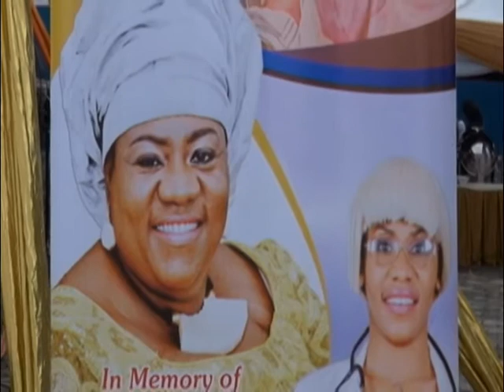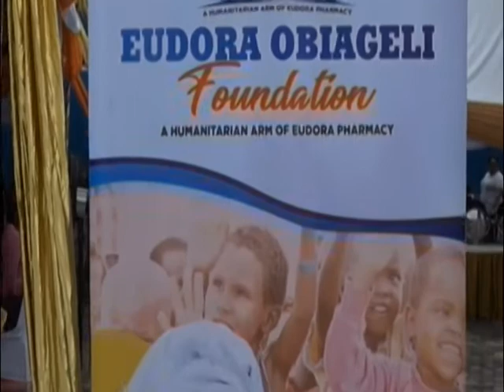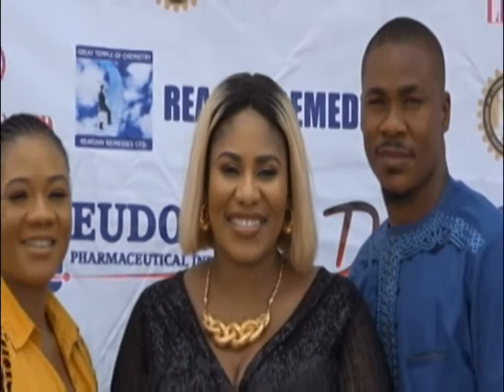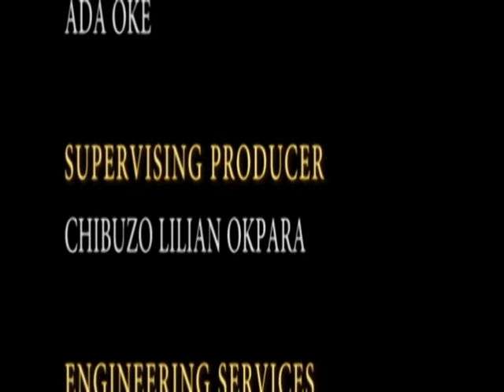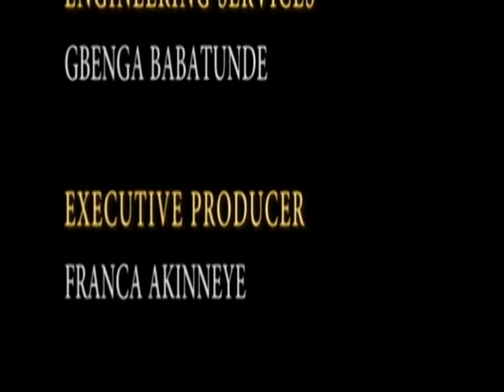STARS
heartland stars by assumpta